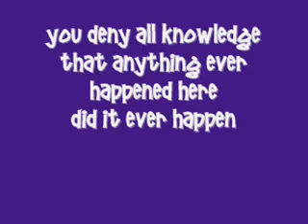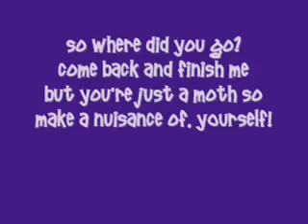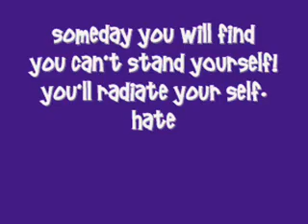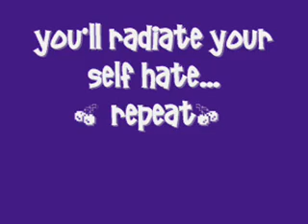Moth by People in Planes lyrics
hope you enjoy!! any video requests just tell me!!!